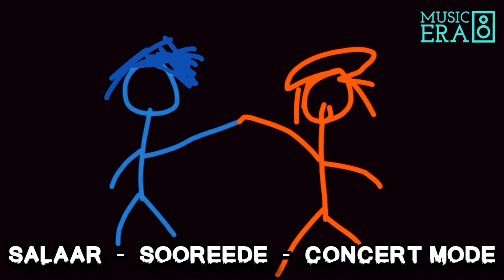Salaar - Sooreede (Concert Mode) | Telugu | Music Era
The credit for this song goes to the original creators . I have just made the song into Concert version . Just Listen to it and Enjoy!

Original song details:

Movie - Salaar
Song  -  Sooreede